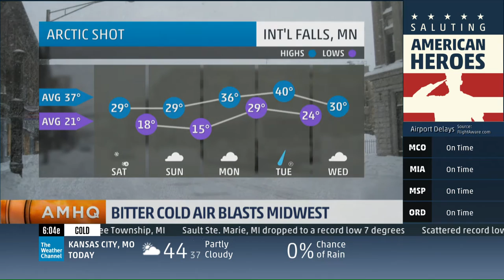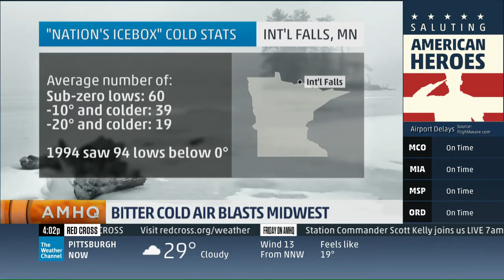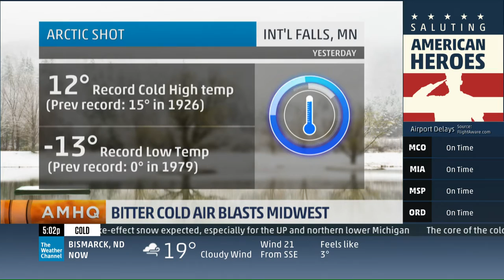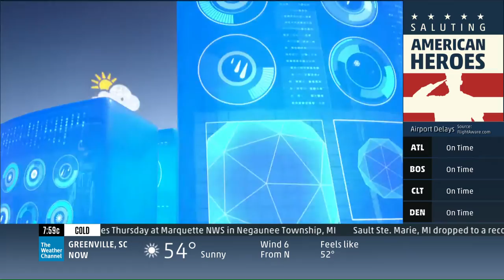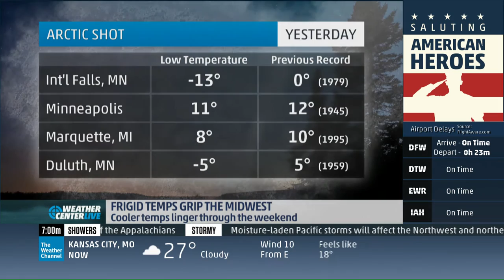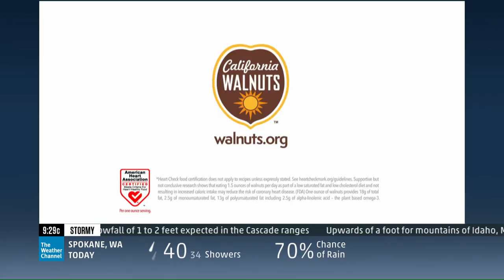Mike Seidel The Weather Channel International Falls, MN Frigid 11-10-2017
Following a record low max of 12° and a record low of -13° on November 9th, International Falls dropped to -14° on November 14th, the coldest so early in the season.
Average high and low are 38° and 22°.  Plus, with over 13.4" of snow so far this season, they have more than doubled their average snowfall season to date of 5.1".